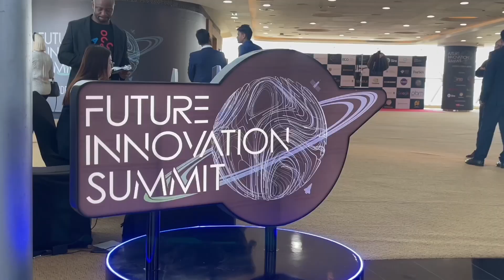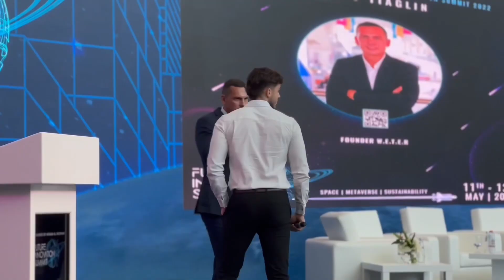D.Tiaglin's projects at the Future Innovation Summit 2022 in the UAE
On May 11 and 12, 2022, the second Future Innovation Summit was held in the heart of Dubai, at the Meydan Hotel, after a successful similar event in October 2021. The summit is designated by the organizers as the First Space Summit in the Middle East, Future Innovation Summit 2022, which allows you to see and discuss the most innovative solutions from around the world.
To achieve the goals of the projects, the author of inventions and projects, D. Tyaglin, presented the ongoing projects GOROD L.E.S and W.E.T.E.R at the summit, and also designated a new project C.I.T.A (AEROSTAT).